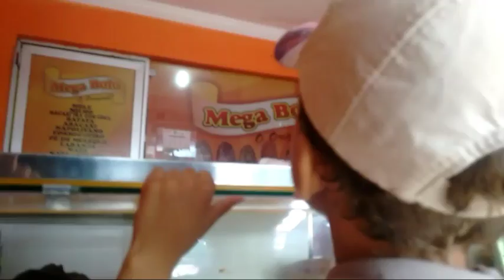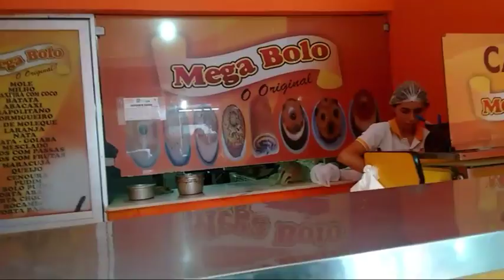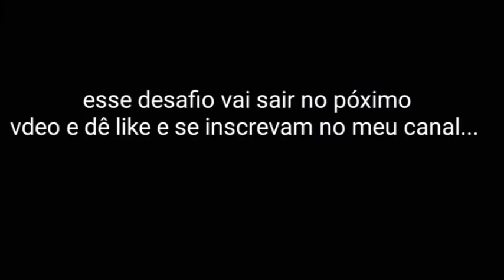Zoando no estacionamento da loja